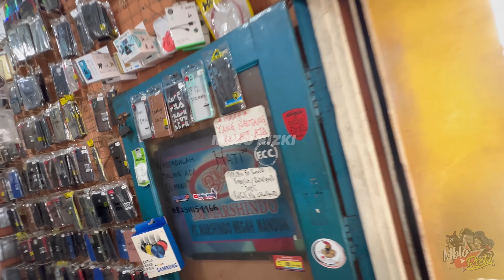AKANG MV DIKENALIN SISCA KOHL❓❗ MANIS BANGET ❗❗ MBLO RIZKI HERAN SPEK BEGINI DAPET DARIMANA ❓#833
KIRA KIRA OM CIMON DAPET BEGINIAN DARI MANA INI YA ❓ wah bener bener gokil ini guys luar biasa hehehe akang mv kok senyum malu ya dikenalin sama mba asih xixi ❗❗
BELI NJS KARBON FORGED ? ATAU BELI HELM NJS HARGA RESMI ? KLIK SINI
Yang mau beli spionnya bisa di sini :
YUK YANG MAU PESEN TANKPAD GUE :
 @Xtreme Motor Sport  ya..

kalau mau cek harga part modifikasi yg tersedia bisa langsung ke marketplace aja :
yang mau beli TANKPAD MBLO RIZKI klik link ini :
Lagi nyari tankpad, handgrip, atau protektor body?
kalian bisa mampir ke instagramnya Hayaidesu loh..

Dan kunjungin website TOKOPEDIA nya Hayaidesu ( harga sudah tertera jelas disana )
Lagi nyari tempat modifikasi rekomended? beli part branded seperti blu emon?
nyari brembo maupun produk WR3 ?
kalian bisa langsung mampir ke Instagramnya extreme motoshop loh!
FOLLOW INSTAGRAM EXTREMEMOTOSHOP :
TINGGAL DI DAEARAH MERUYA ? CILEDUG? BURAN CEKIDOT INSTAGRAM @panca_garage
DI FOLLOW YA GAES !
PESAN KUPING KUCING DI INSTAGRAM RESMI KAMI YA !